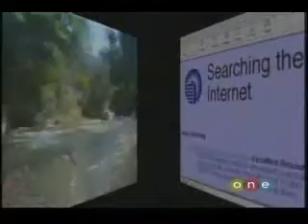Nikola Tesla The missing secrets pt 2